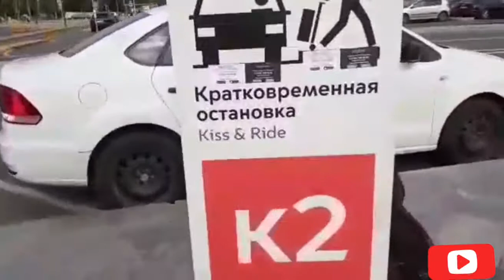Aling maliit at Aling malaki.. nag lakwatsa.. tara sama kayo tour namin kayo.. part 2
We walk from smolenskaya to kievskaya.. short cut way..